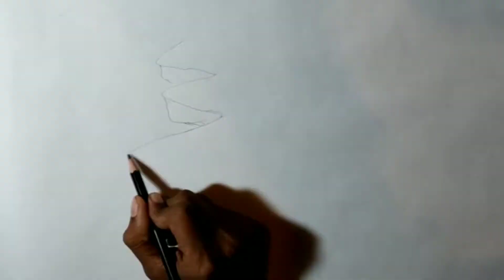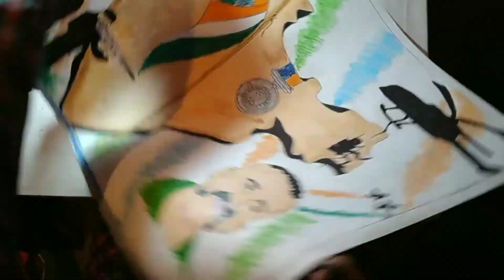Veer Gatha Project